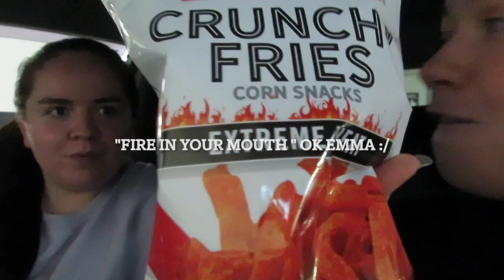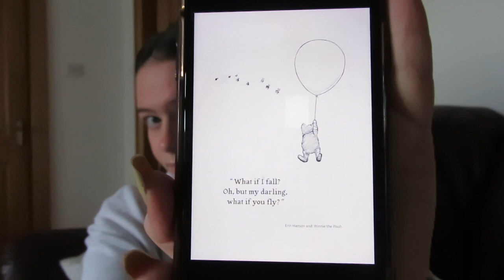MY FIRST VLOG!! | Emma Lou Costello